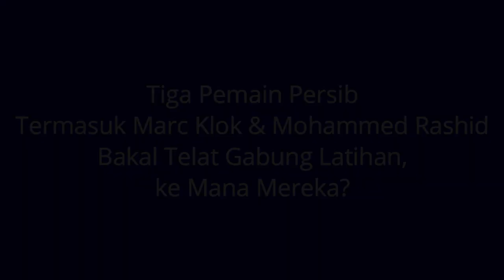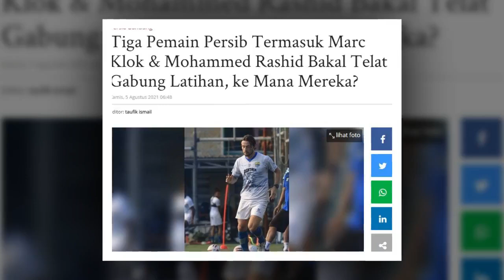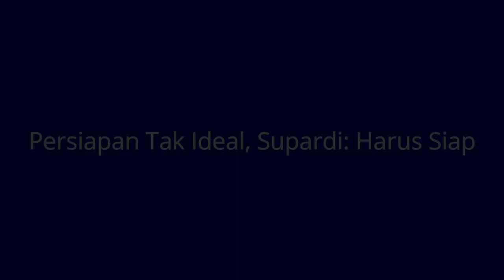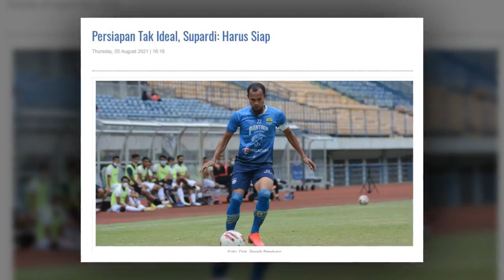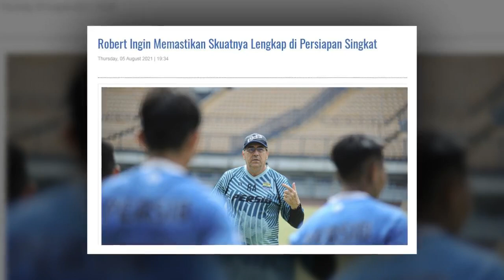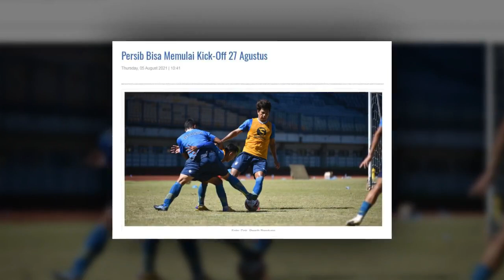BERITA PERSIB HARI INI 🔴 Marc Klok & Mohammed Rashid Bergabung 🔴 Jadwal Liga 1 🔴 Supardi SIAP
BERITA PERSIB TERBARU HARI INI:

1. Tiga Pemain Persib Termasuk Marc Klok & Mohammed Rashid Bakal Telat Gabung Latihan, ke Mana Mereka?
2. Persiapan Tak Ideal, Supardi: Harus Siap
3. Robert Ingin Memastikan Skuatnya Lengkap di Persiapan Singkat
4. Persib Bisa Memulai Kick-Off 27 Agustus